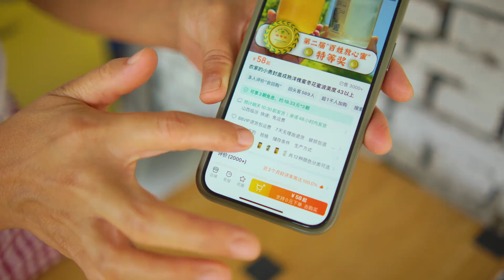蒸出来香辣千层饼，层次丰富香辣有味，大人小孩都爱吃